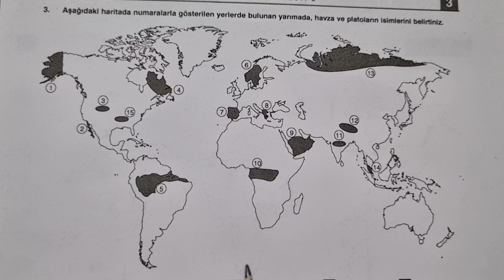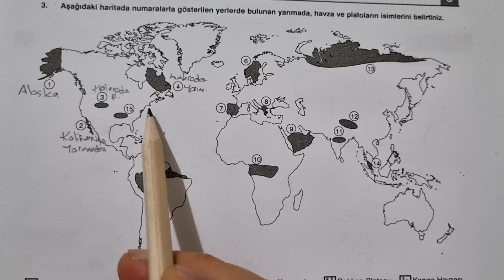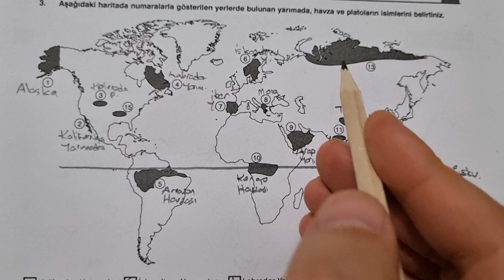Harita Çalışması | Önemli Yarımadalar, Plato ve Havzalar | 💥 Çok Önemli | Coğrafya